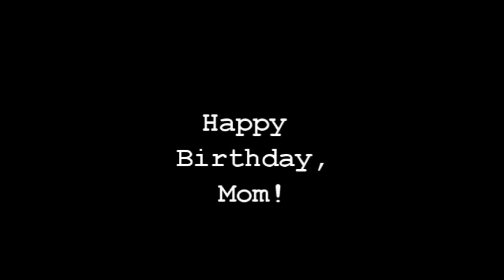Pat's Birthday Party (June, 2012)